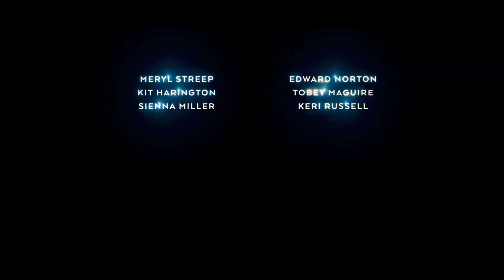EXTRAPOLATIONS Official Trailer (2023)